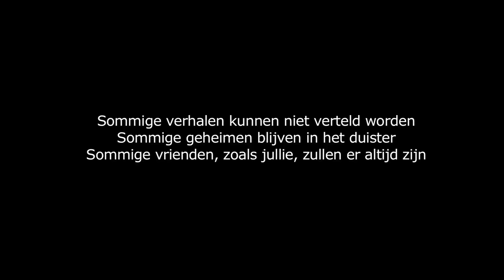Strong Opinions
Some thoughts on refugees by some refugees and Turkish participants from the workshop organised by House over Borders.